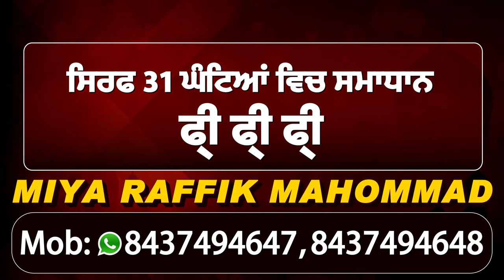Bhikhiwind Police ਨੇ ਕਾਂਗਰਸੀ Sarpanch ਨੂੰ Cars ਚੋਰੀ ਕਰਨ ਦੇ ਆਰੋਪ 'ਚ ਕੀਤਾ Arrest